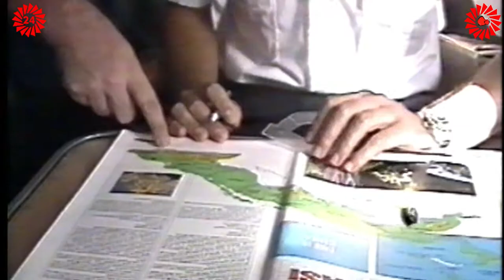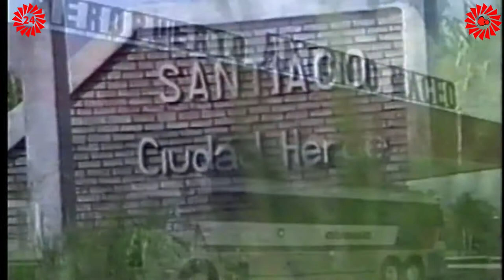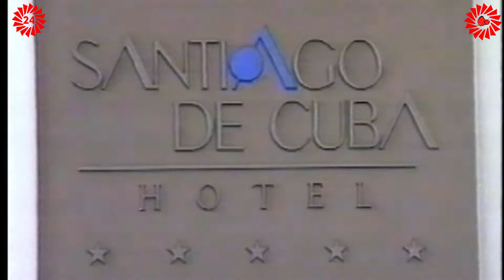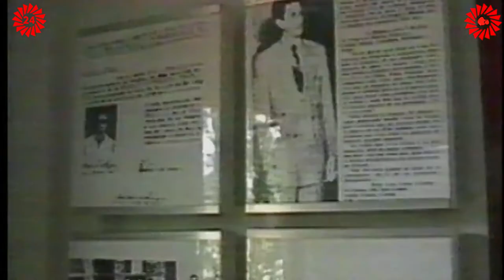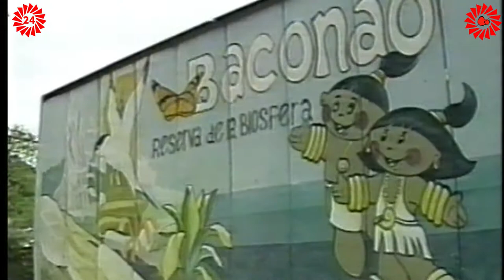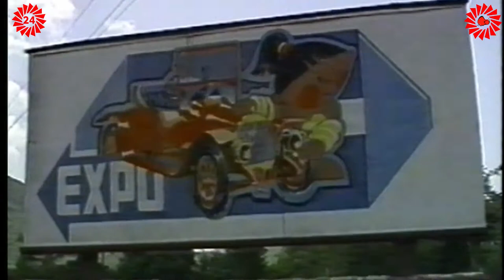SANTIAGO DE CUBA 1995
Oferta turística de la Capital Cultural del Caribe